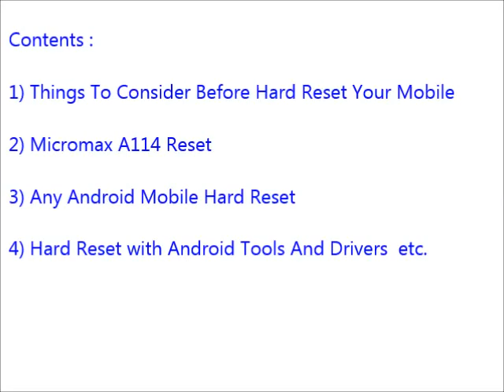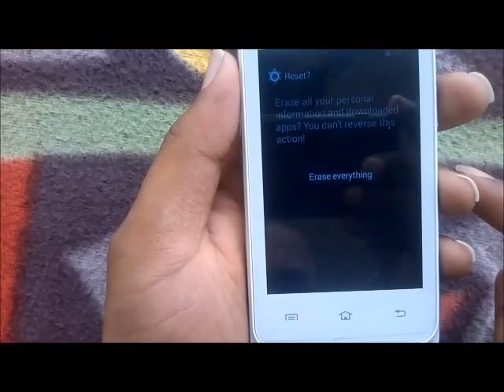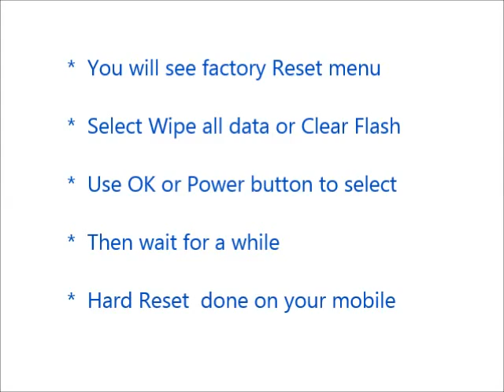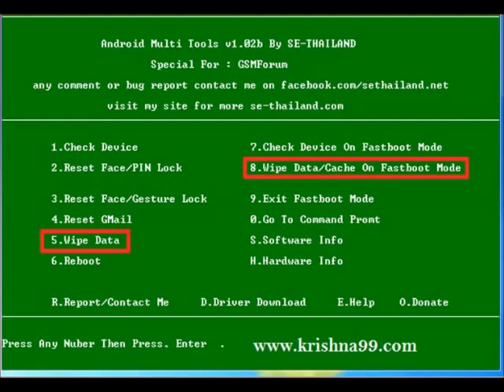Micromax A114 Hard Reset and Forgot Password Recovery, Factory Reset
Micromax A114 hard reset, factory reset, forgot password recovery without lose data etc. You can reset any android mobile after watching this video. If you can not reset your mobile phone after watching this video, Feel free to visit our

Contents of this video :

1) Micromax A114 Mobile hard reset

2) Any android mobile hard reset and factory reset

3) Android mobile phone factory reset from menu

4) Forgotten mobile password, tablet password recovery

5) Micromax A114 Pattern unlock procedure

6) Pin change without losing data

7) Hard reset with Android tools drivers (Also in fast boot mode)